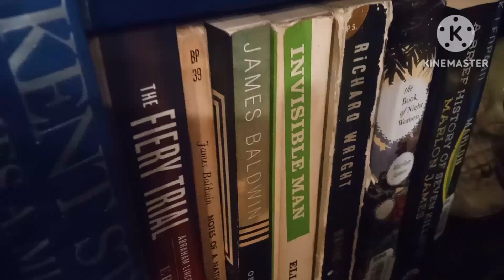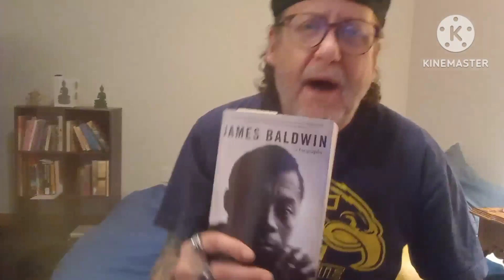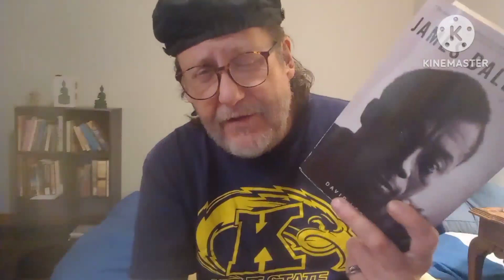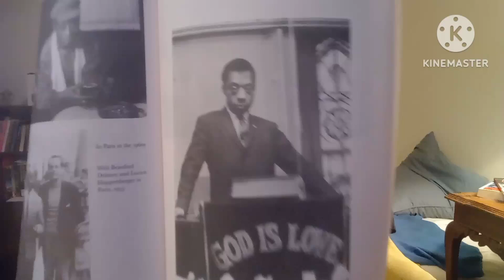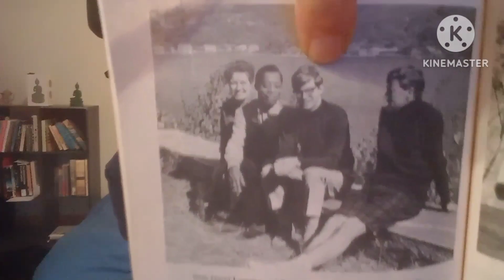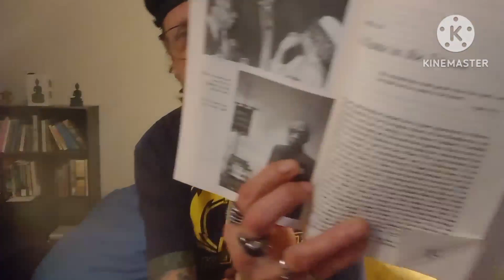James Baldwin: A Biography, by David Leeming